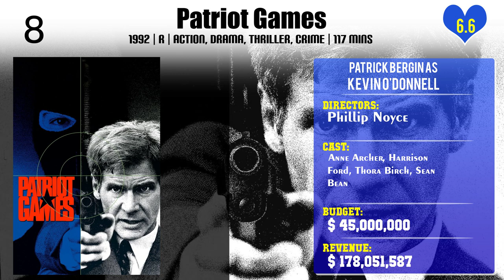Patrick Bergin Top 10 Movies of Patrick Bergin| Best 10 Movies of Patrick Bergin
Top 10 Movies of Patrick Bergin

Find the list of movies by Patrick Bergin you can find more information, movie trailers, posters, reviews, youtube links in below link.

Please Comment down your favorite movie of Patrick Bergin